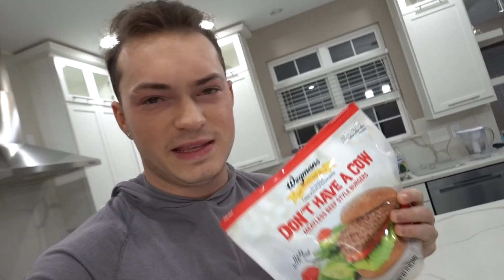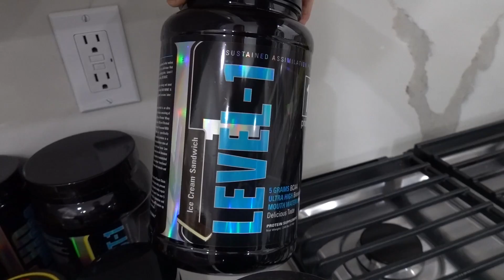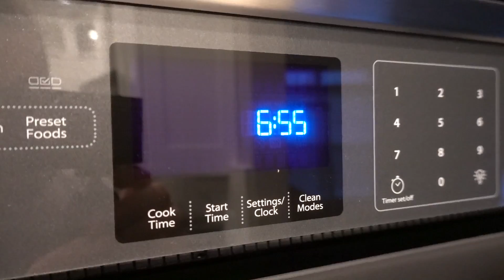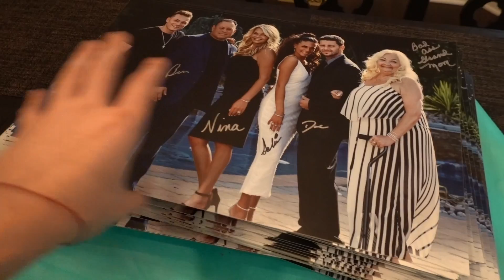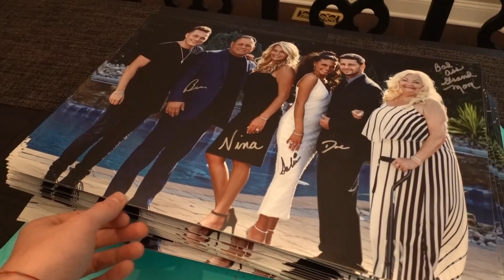We TRASHED My Apartment.. (Bad Idea)